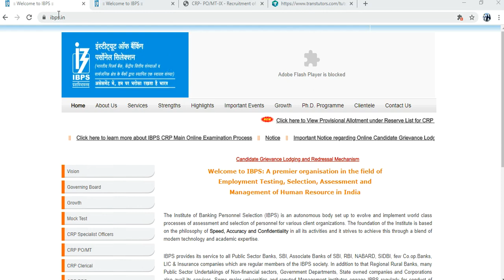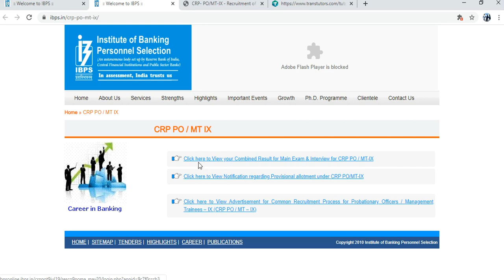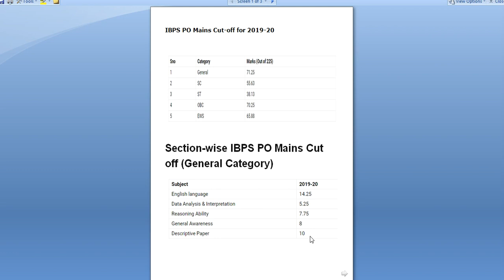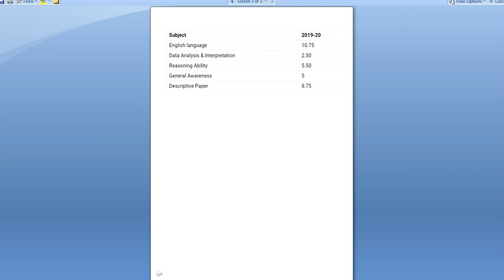IBPS PO final results declared | IBPS PO Mains 2019 cut off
IBPS PO final results declared | IBPS PO Mains 2019 cut off | IBPS 2020

IBPS PO, SO & Clerk 2018-19 Provisional Allotment Reserve List OUT!
The Institute of Banking Personnel Selection (IBPS 2019) announced IBPS PO, SO & Clerk 2018-19 Provisional Allotment Reserve List. Earlier, the results for IBPS Exams were scheduled to be announced in April, however, it was postponed following the Pandemic and nation-wide lockdown. Students who have appeared in IBPS 2019 Exam must watch